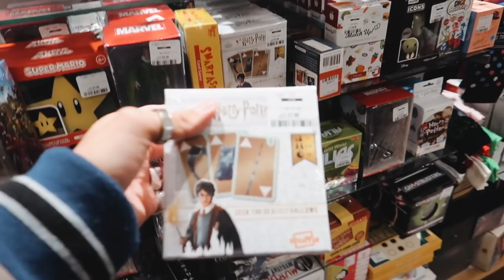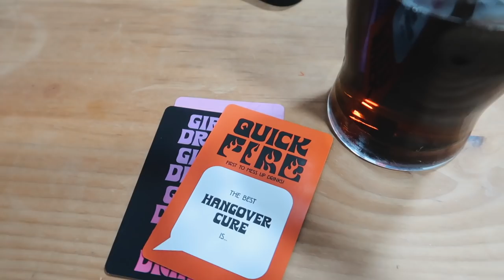vlogmas 4: a lazy saturday